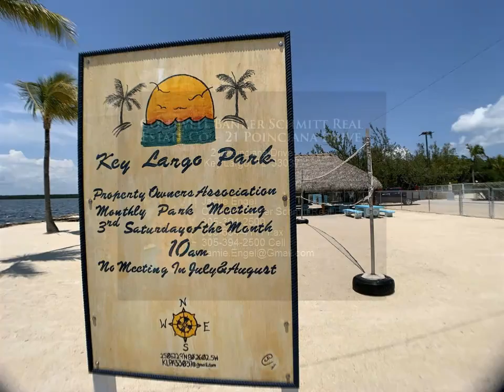Coldwell Banker Schmitt Real Estate Co. - 21 Poinciana Drive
If you are looking for a Keys Retreat that is easy to keep with everything you need and none of the fuss...check this home out! Solid as a rock! Central Key Largo location! Great Homeowners' Park with Beach and Boat Ramp! Nearby grocery store, shopping, restaurants and more. Call to make an appointment to take a virtual tour or an in-person tour of this adorable Keys Home. This may just be the piece of paradise you've been looking for.

Jamie Engel
Coldwell Banker Schmitt Real Estate Co.